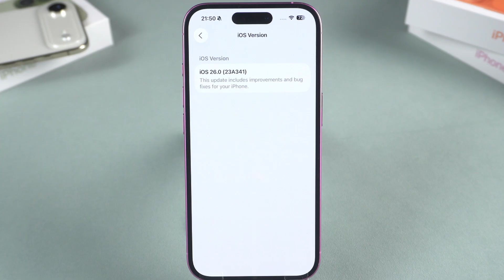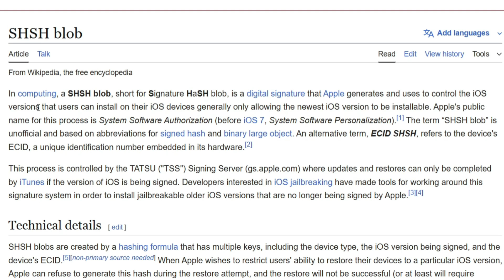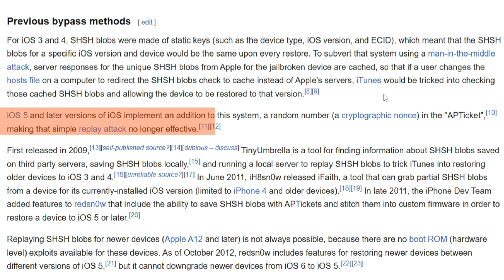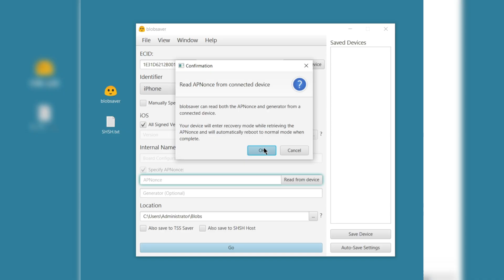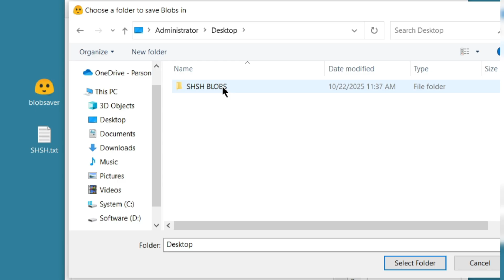Can You Use 3uTools to Downgrade Unsigned iOS 18? (iOS 26 to 18 Explained)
This vidoe explains how to downgrade from iOS 26 to iOS 18 when 3uTools cannot request SHSH blobs. It first recommends using UltFone iOS System Repair, a simple and safe tool for upgrading or downgrading iOS without data loss. Then it introduces SHSH blobs, Apple’s digital signatures used to verify firmware, and emphasizes that saving them in advance allows users to revert to older iOS versions after Apple stops signing them. Finally, it guides users on how to use Blob Saver to back up SHSH blobs, including connecting the iPhone, reading ECID and AppNonce information, and saving the blobs locally, while reminding users that only currently signed versions can be saved. The video concludes by suggesting UltFone iOS System Repair again as an alternative downgrade method if SHSH blobs are unavailable.

How to Downgrade iOS 26 to 18 on Windows 10/11 | Go Back iOS 18 from 26

⏱ *TIMESTAMP*
0:00 intro
0:42 Downgrade using UltFone iOS System Repair
1:18 What are SHSH Blobs and Their Importance
2:11 How to save SHSH Blobs

1.Downgrade Using UltFone iOS System Repair – Recommends using UltFone iOS System Repair as an easy and safe way to downgrade or upgrade iOS without data loss, especially for users unfamiliar with 3uTools or SHSH blobs.
2.What Are SHSH Blobs and Their Importance – Explains that SHSH blobs are Apple’s digital signatures used to verify firmware, and saving them in advance allows users to revert to older iOS versions after Apple stops signing them.
3.How to Save SHSH Blobs – Provides detailed steps for using the Blob Saver tool to back up SHSH blobs by connecting the device, reading ECID and AppNonce information, and saving the blobs locally, while noting that only currently signed iOS versions can be saved